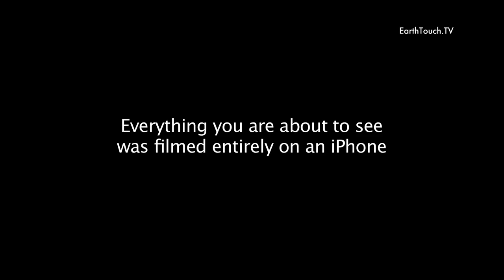Giant Green Mantid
Armed with razor-like predatory legs, powerful compound eyes and a knack for camouflage, the giant green mantid is built for the kill. Our crew uses their iPhone 4S to capture this stealthy hunter in action.